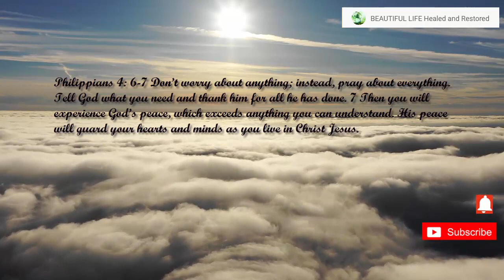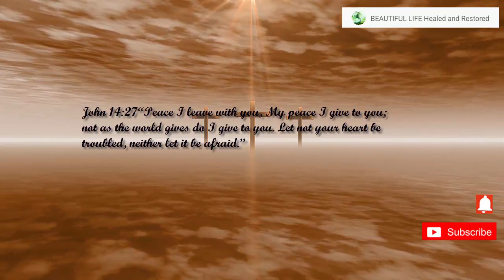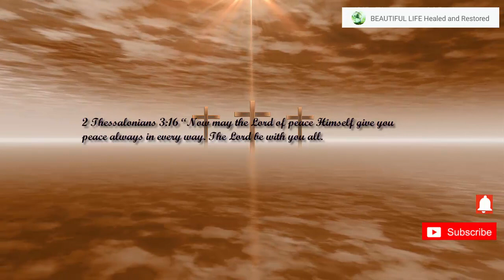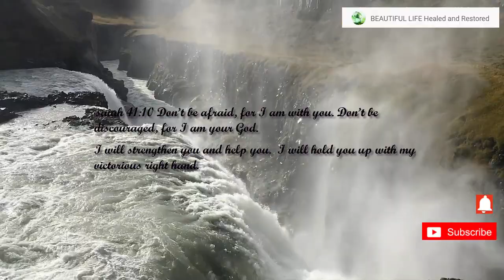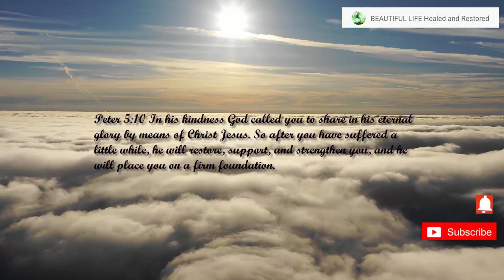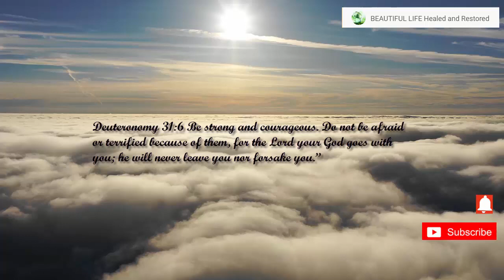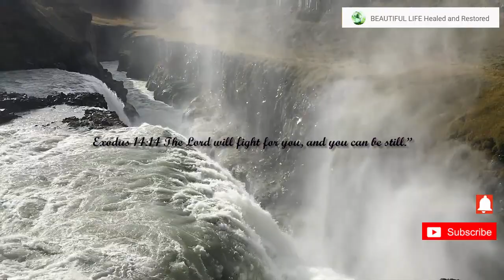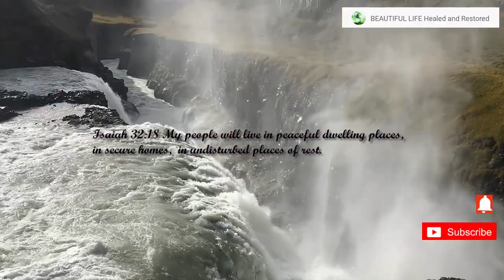Do Not Worry, Receive the Peace of God Daily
The Peace of God according to the Scripture.